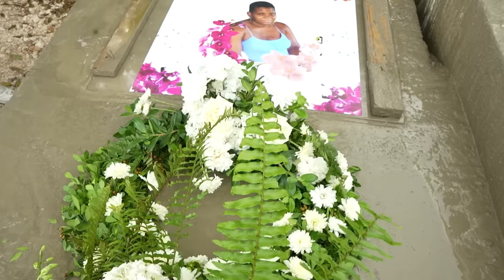Godfrey Spouse Funeral-Care of LP Martin Funeral home St. Mary Bailey Vale,provide Limo service,